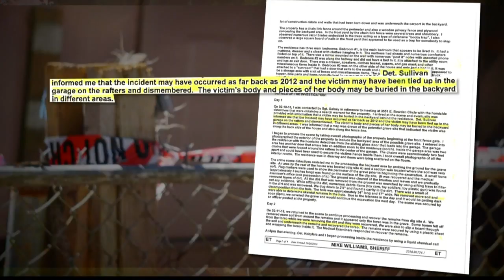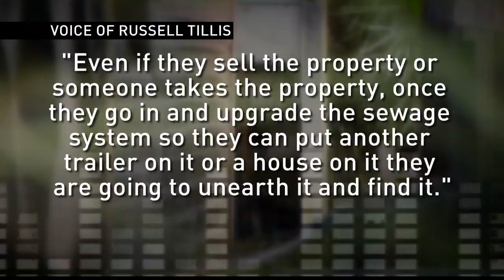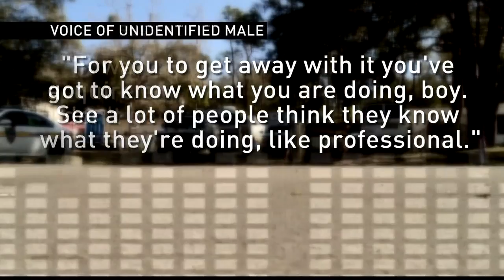'House of Horrors': An inside look into an accused murderer Russell Tillis' home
Hundreds of photos taken by police show an inside look at the home of accused killer Russell Tillis before it was demolished.

Tillis remains in prison awaiting trial for the murder of Jodi Lynn Gunter. Her dismembered remains were found buried on Tillis